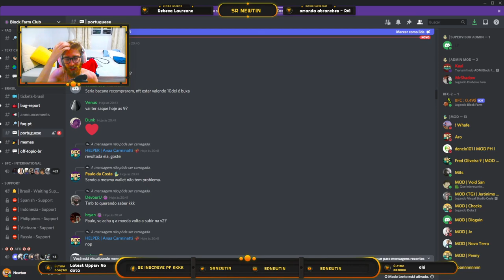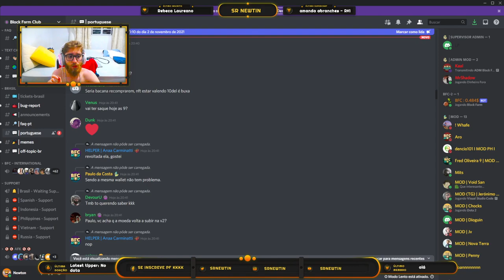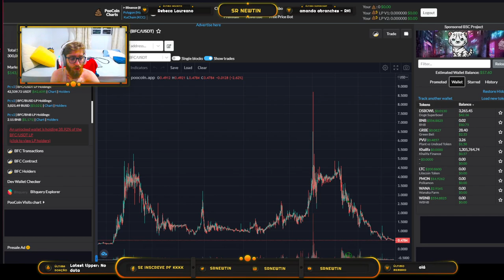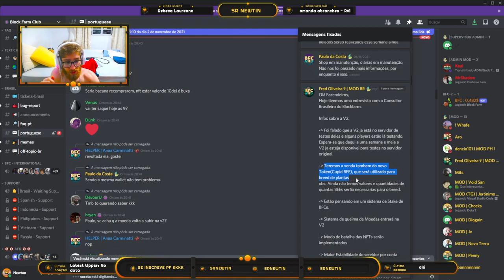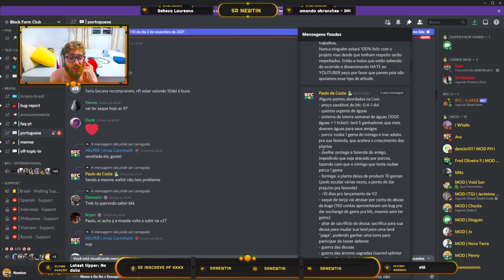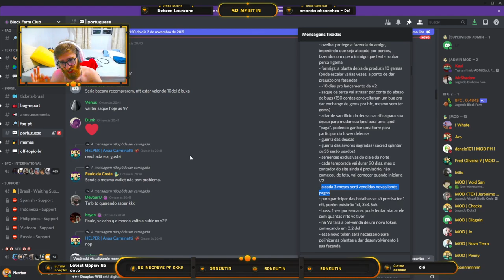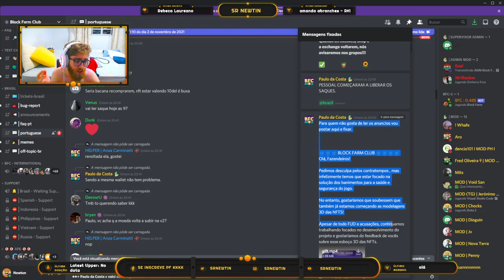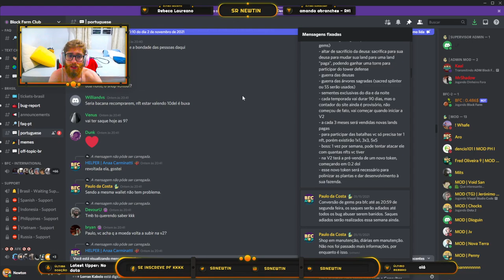O que será do BLOCK FARM no FUTURO? Por que o BFC caiu? Expectativas para a V2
Este vídeo é uma análise IMPARCIAL tanto do token, quanto do jogo e das ideias dos desenvolvedores do Block Farm Club para a V2 do game. Comento a queda do token, citando expectativas do que pode vir a acontecer com as decisões tomadas e tudo que está sendo anunciado pelos desenvolvedores. Respondo também a pergunta principal: por que o BFC caiu? Será que volta a subir? Hora de entrar? Block Farm é scam?

Capítulos:
00:00 Previsões e introdução
02:14 Análise do token
04:47 Bans e polêmica
05:50 Planos para a V2 e seus efeitos

*Caso queira doar algum token para o canal, segue carteira da BSC:
0xc34768e7E46b2bd0F0c9677E0d9Ef9d2BfAB8C45